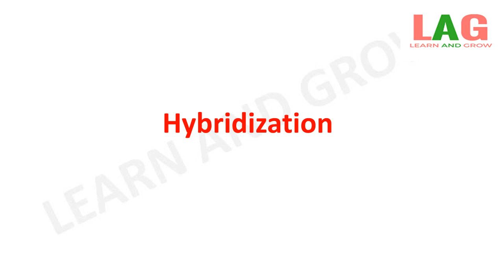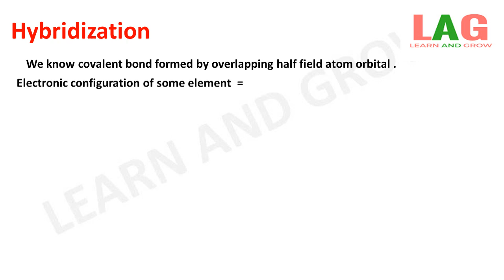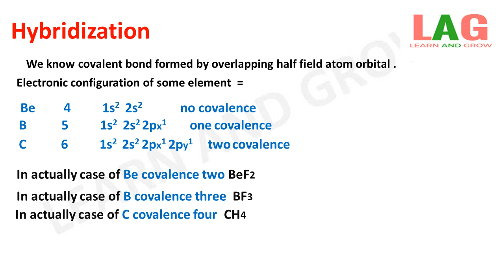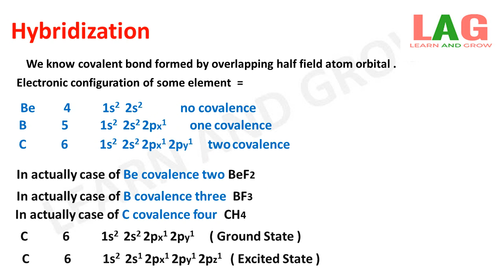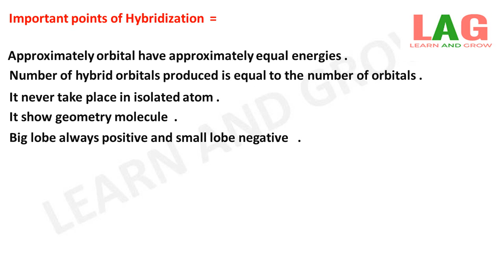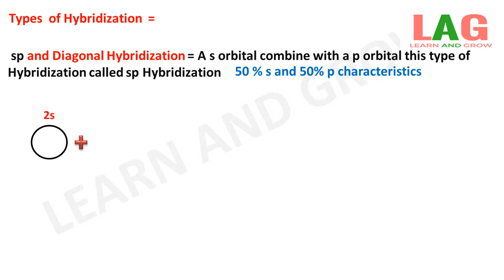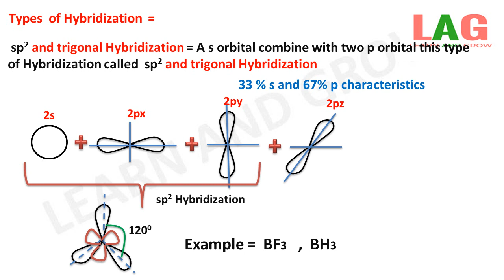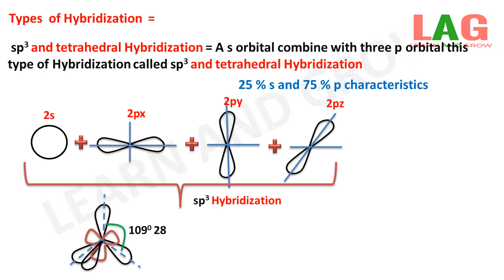Hybridization (Hindi) | Class 11 | Chemistry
In this video we will discuss about What is Hybridization.